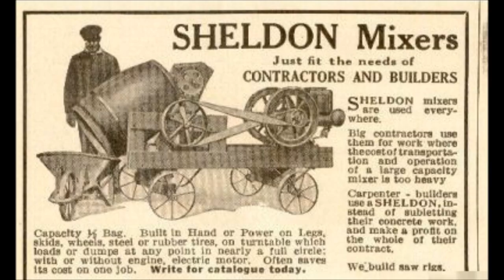Orlons-Cement Mixer (1963)